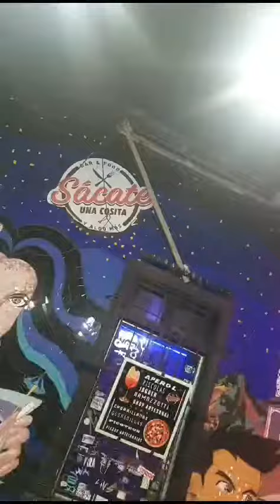GRACIAS A NACHO DREAD POR EL VIDEO , ANIMADOR Y PRESENTADOR